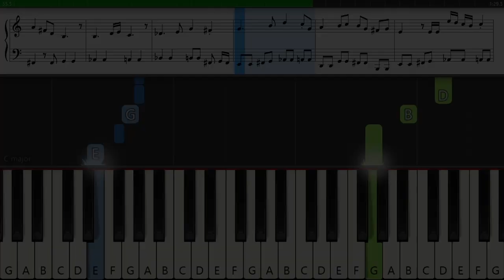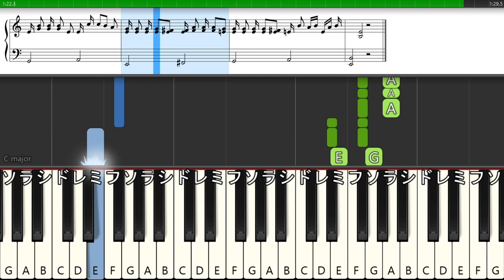Goblin Slayer OP - Rightfully - EASY Piano Tutorial / ゴブリンスレイヤー OP【ピアノ簡単楽譜】Mili - Rightfully by TAM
ゴブリンスレイヤー OP『Rightfully』を耳コピしてピアノ簡単楽譜にしました。ぜひ演奏できるよう練習してみてください。♪